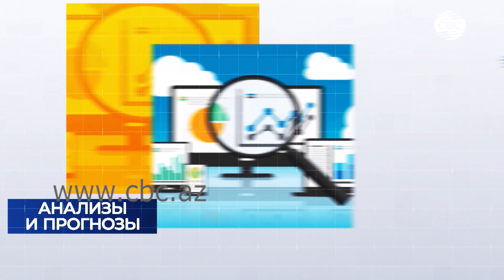Дональд Трамп - номинальный лидер Республиканской партии. Чем ответит Байден?